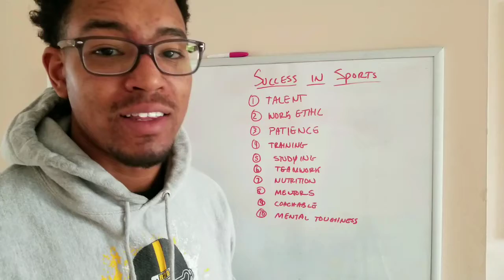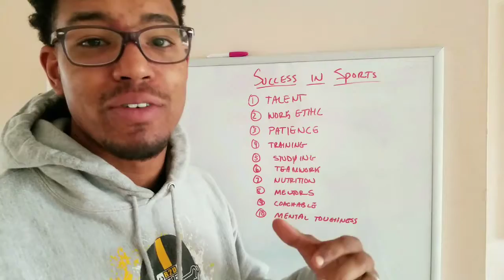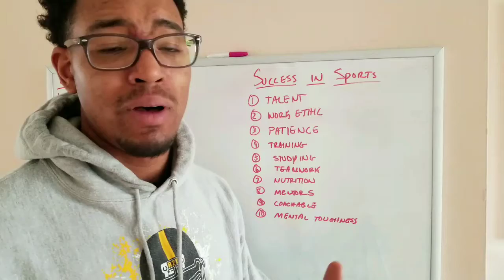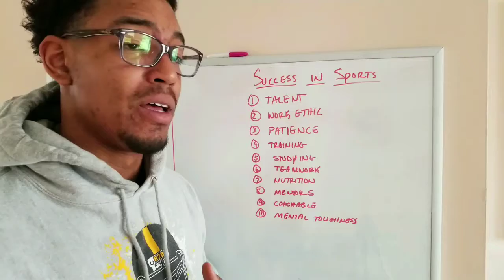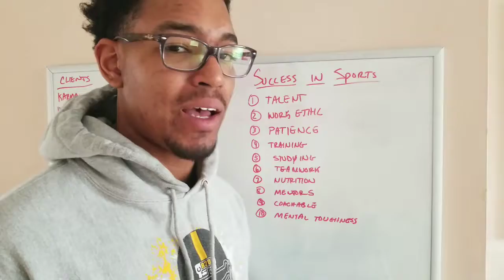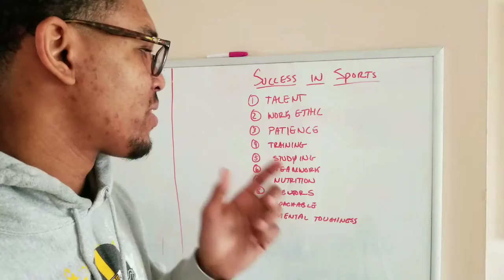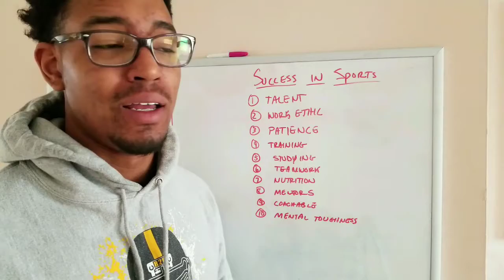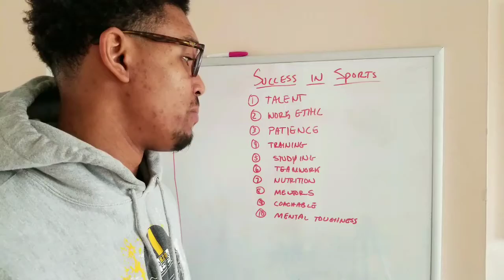10 Keys To Success in Sports and In Life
In this video Gerald Moore Jr explains his Top 10 Keys to his success in life. As a former standout division one athlete he has seen success on many different levels. This video is to encourage and inspire others to be and do great things.